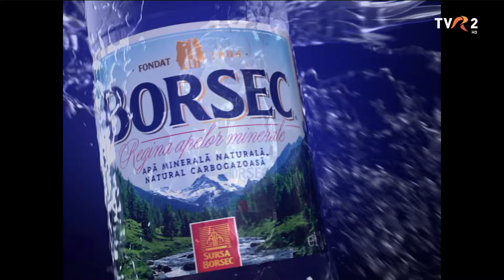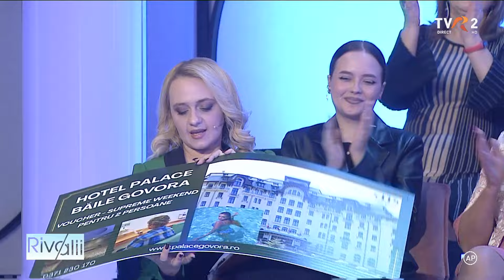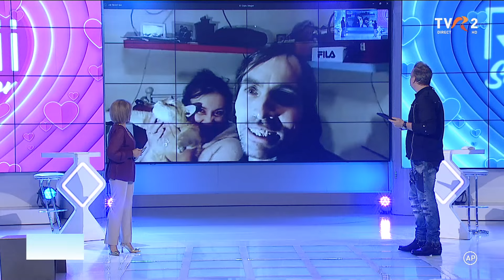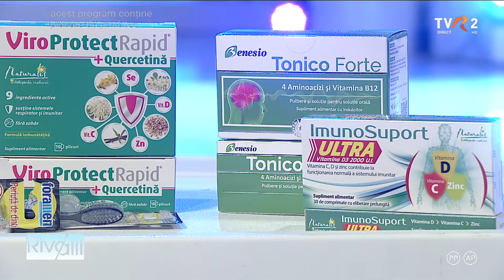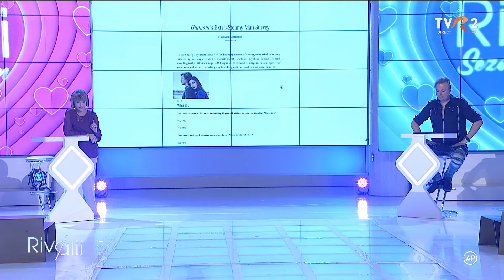Rivalii: Dana Săvuică şi Cătălina Deac vs. Dragoș Anastasiu şi Sebastian Lupu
Ediţia emisiunii Rivalii, difuzată vineri, 15 noiembrie, de la ora 20:00, în direct pe TVR2.

Marina Almăşan şi Dan Helciug vă aşteaptă în fiecare ediţie a celui de-al 4-lea sezon cu o competiţie a sexelor, care se anunţă plină de contradicţii pe teme de actualitate şi cu mai multă interactivitate.